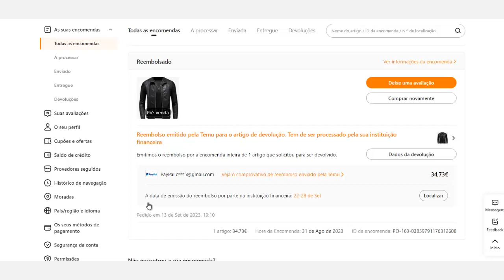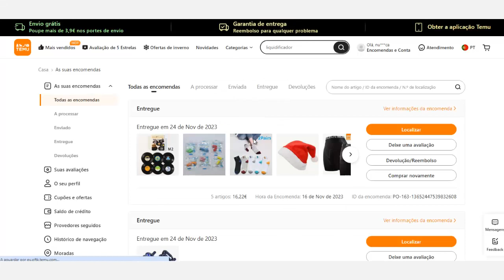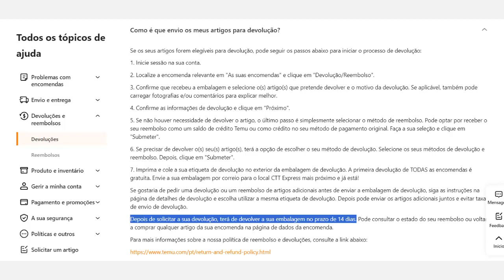Como devolver produtos de Temu Portugal e receber o reembolso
Neste vídeo explico passo a passo como devolver produtos da Temu, a partir de Portugal, e receber o reembolso.